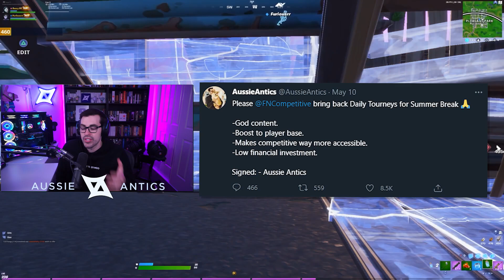Next Season Could Make or Break Fortnite - New Map, Daily Tournaments, New Meta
Today we talk about the current state of Fortnite and what I think Fortnite should do next season to show the people the game is not all doom
and gloom. We talk about what season of Fortnite was the best and what they should do for the future as currently the game is feeling stale. Do you
agree? later on we talk about bringing back more tournaments to Fortnite and how this would help.

Time Stamps:
0:00 Intro
1:24 What I want from from season 7 chapter 2
8:07 Daily tournaments
12:37 Outro